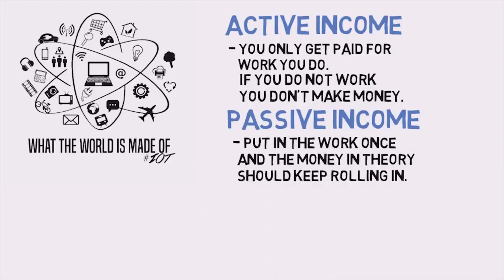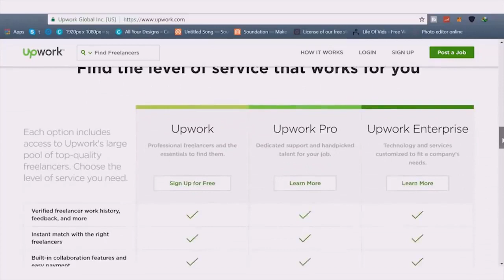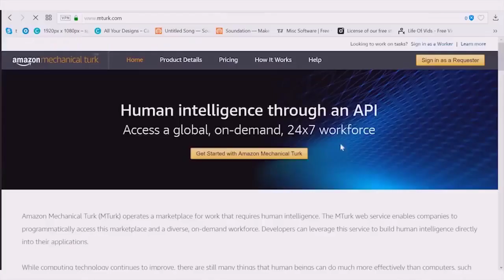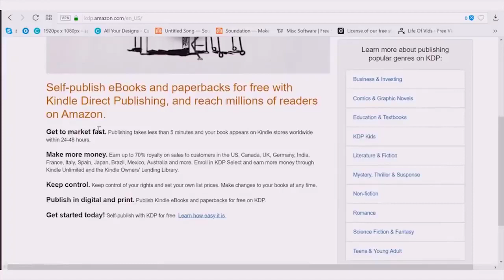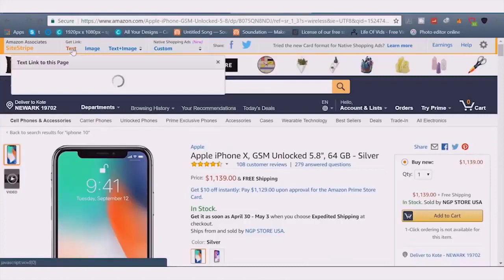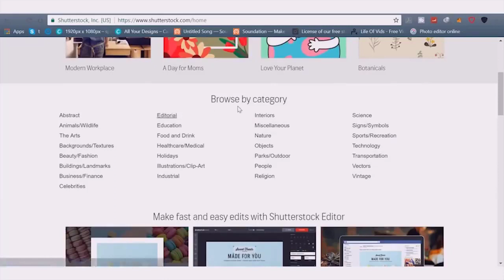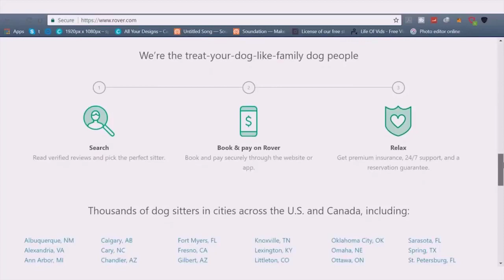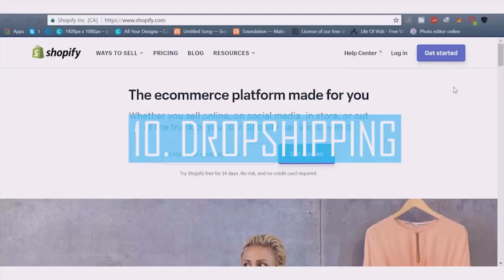How To Make Money Online, 10 Legit Ways To Make Money And Passive Income Online